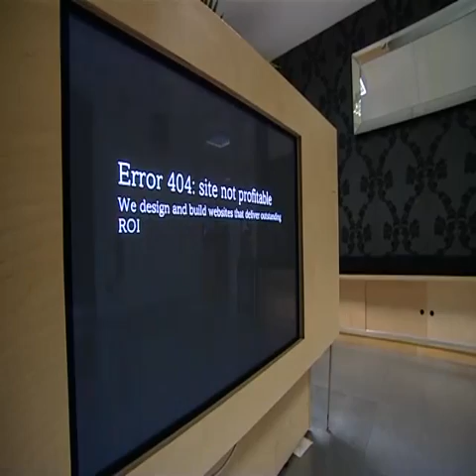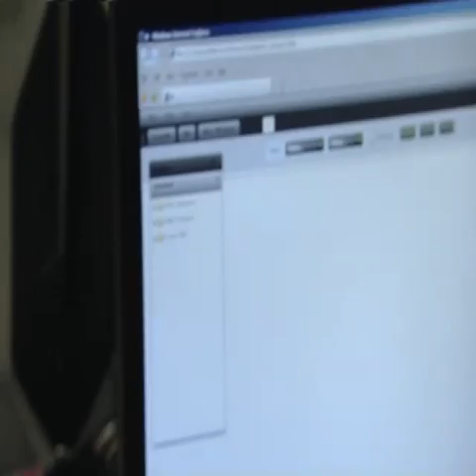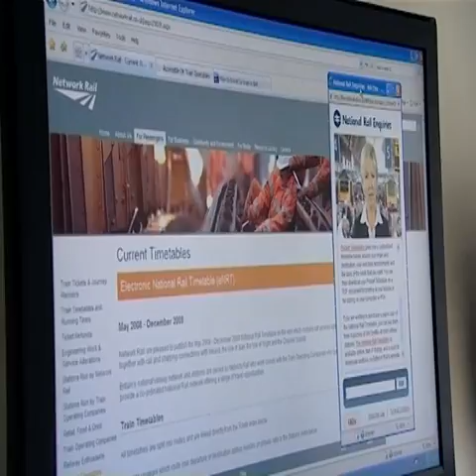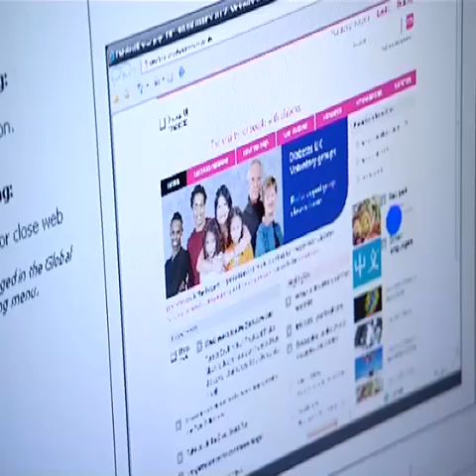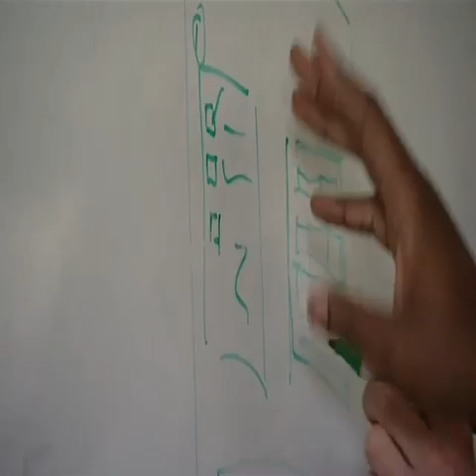Fortune Cookie: The Secrets of our Success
Produced by The Telegraph Business Club, this short film introduces our award-winning digital agency.

Filmed at Fortune Cookie's Central London offices, Managing Director Justin Cooke, Account Director Jilly Welch and Head of Experience Architecture Elinor Grant describe how our Prince II-certified, user-centred approach to digital design enables us to develop award-winning digital creative that delivers outstanding business results.